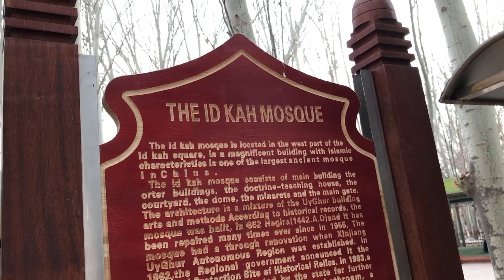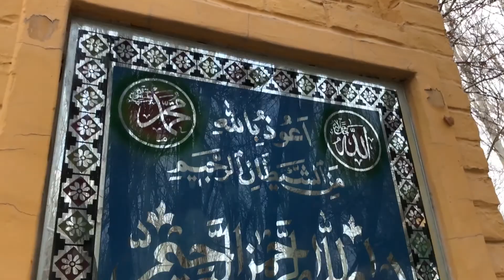Kashgar Xinjiang ID KAH Mosque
The ID KAH Mosque Kashgar,

Id Kah Mosque is the largest mosque in China.

 It is situated at the west of Id Kah Square in Kashgar